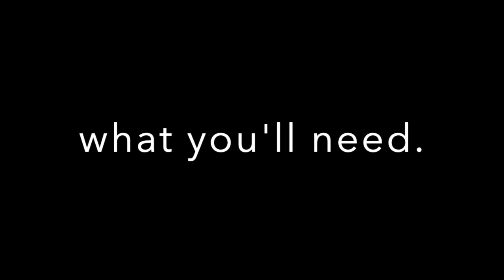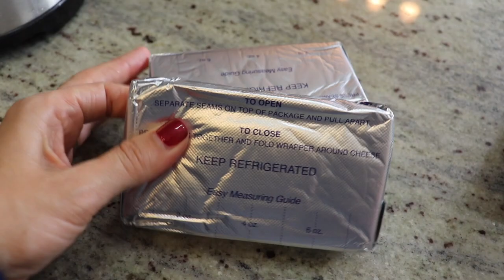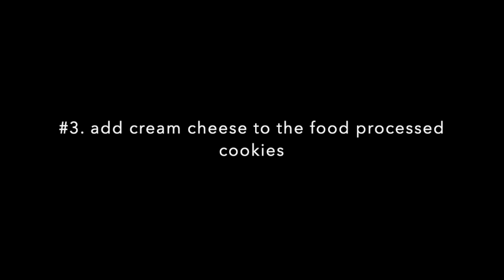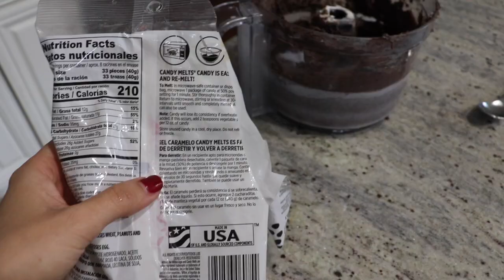WHAT TO BRING TO YOUR HOLIDAY POTLUCK | A No-Bake (Oreo) Holiday Truffle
What to you bring to your Holiday potluck this season?A No-Bake (Oreo) Holiday Truffle! These are Easy & Delicious! So easy my, five-year-old, can make them! And they are so versatile for the number of colors you can make them in or even put sticks on them to be more like a "Cake Pop" treat! They are a huge hit every time I bring them to a Gathering or Party! And it is a joy to give them away as little Holiday gifts to friends and family as well. I promise you-you can't go wrong with these delicious, no-bake and easy Oreo treats!

Ingredients
1 pkg. (8 oz.) brick cream cheese, softened
36 OREO Cookies, finely crushed, divided
4 pkg. (4 oz. each) semi-sweet baking chocolate, melted
Get Ingredients
Instructions
MIX  cream cheese and 3 cups cookie crumbs until well blended.
WAIT: Wait a couple of hours for the mixture to be cool to roll.
SHAPE  into 48 (1-inch) balls and put in the freezer for an hour to harden so they will not melt!
DIP:  Dip in melted chocolate; place on waxed paper-covered baking sheet. Sprinkle with remaining cookie crumbs.
REFRIGERATE  1 hour or until firm. Store in tightly covered container in the refrigerator.